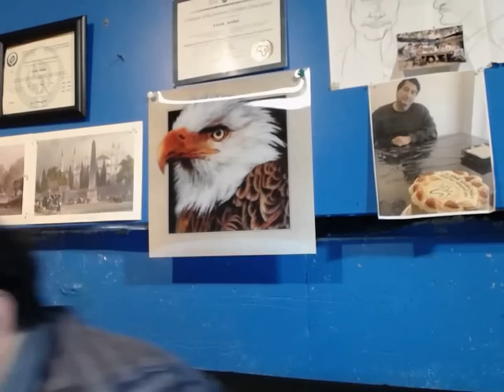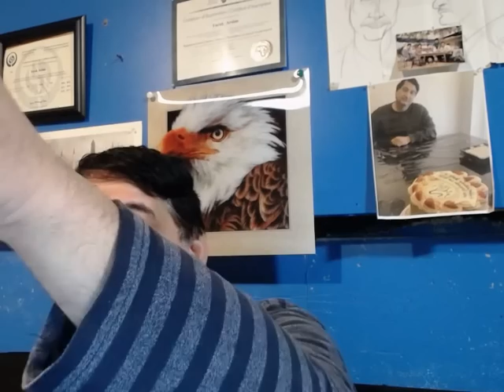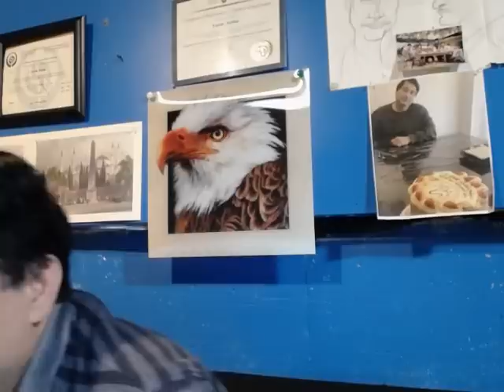Mutah nikahı, Drug karteli ve El Kaidacılık, kutsal devlet sırları! Çukurluk!